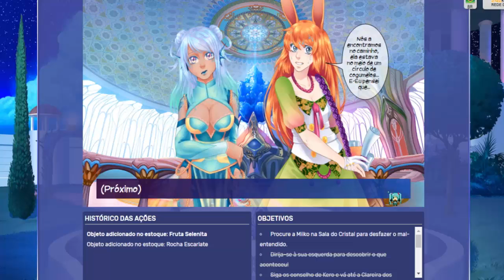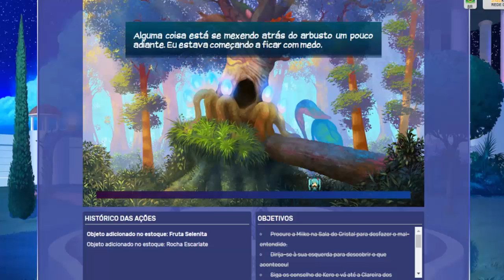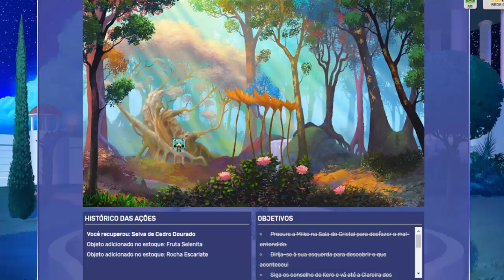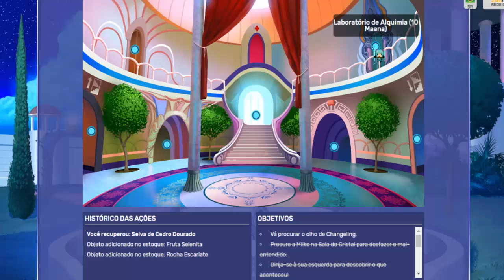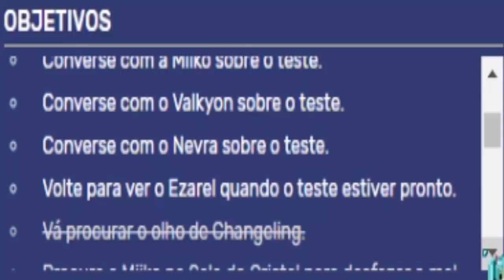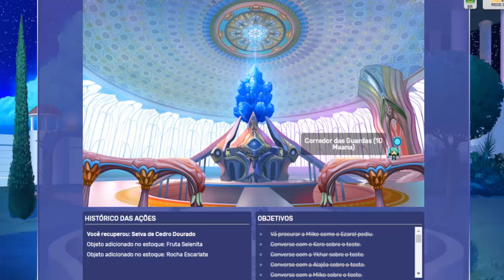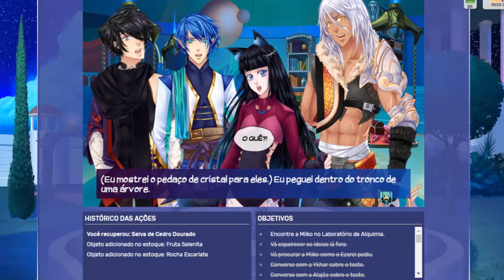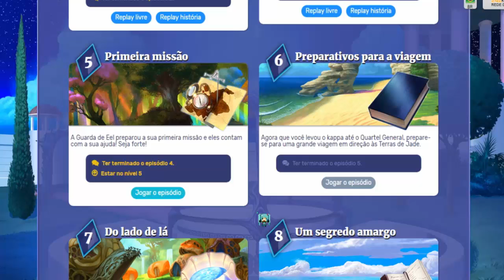Eldarya #7 - Sou uma fada!!! :v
Eu adoro quando ganhamos muitas imagens por episodio, Eldarya ta me conquistando assim! XD